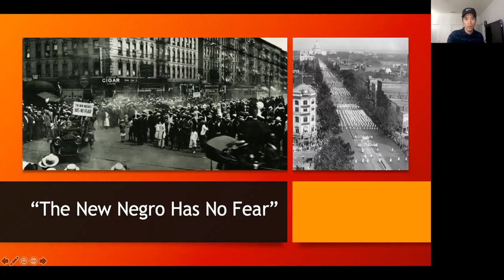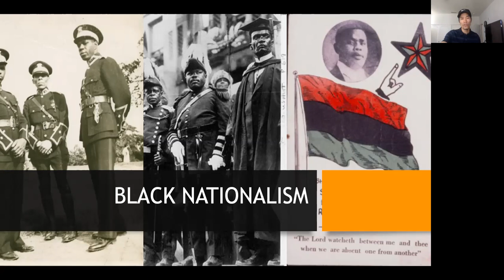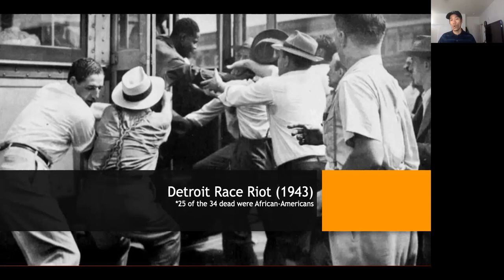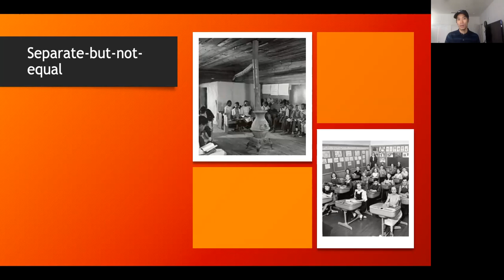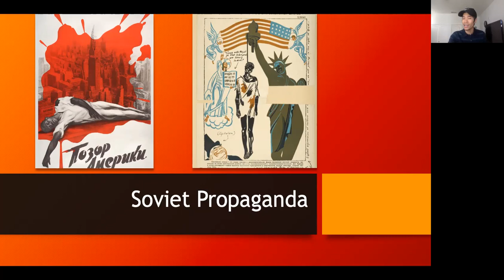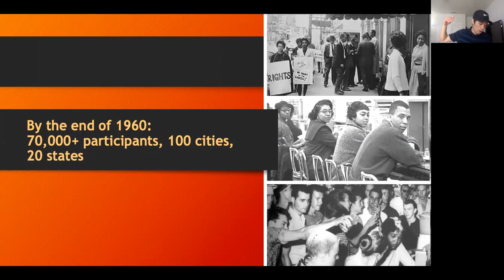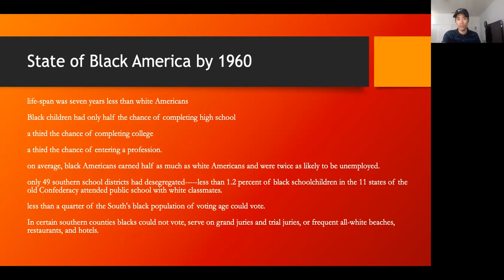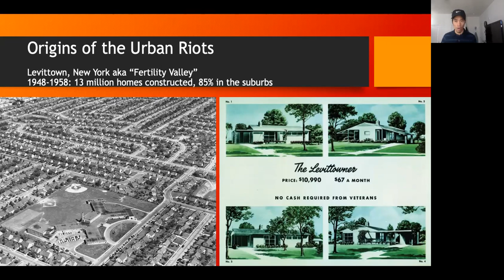April 23 Lecture 2 / History 117B / Ohlone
This is the second half of Prof Nguyen's recorded lecture on strategies African-American used to fight for their civil rights in the 20th century